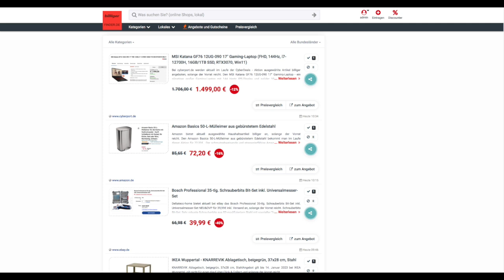Schnäppchen/Billiger des Tages 29.12.22 - Amazon Basics 50-L-Mülleimer aus gebürstetem Edelstahl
Heute ist Schnäppchen/Billiger des Tages - Amazon Basics 50-L-Mülleimer aus gebürstetem Edelstahl.